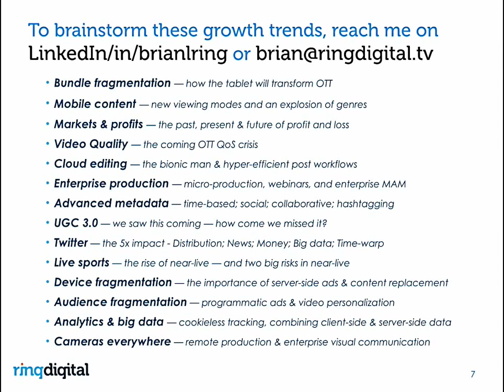Innovation Services - 5 Key Benefits to Product-Strategy-as-a-Contract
I have successfully managed innovation within high-growth startups and world-class, global organizations like Ericsson. My takeaways?

First, innovation can be successful in large organizations. We built a strong and growing media management product line at Ericsson using classic, gated innovation techniques.

Second, outsiders are hugely useful - they can bring a rich mixture of expertise to help you shape and build your effort. For the Ericsson Cloud MAM, we tapped into the brilliance and expertise of Vidispine, Mediasmiths, Codemill, Forbidden Technologies, Costrategix, and the list goes on.

Finally - a contract provides a built-in governance model - and that enhances both financial and organizational process discipline - it helps everyone stay on-track as to previously agreed gates & milestones.